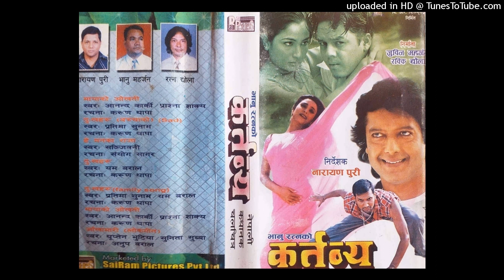Dukha Haru Chot Haru// HD Audio// Yam Baral / Pratima Sonam // Rajesh Hamal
Movie Name : Kartavya (2005)
Vocal : Yam Baral / Pratima Sonam
Lyrics : Karun Singh
Music : Sachin Singh
Year : 2005
Audio -Label : SaiRam pictures
Source : Original Compact Disc
Banner : B.N Films
Verdict : BlockBuster